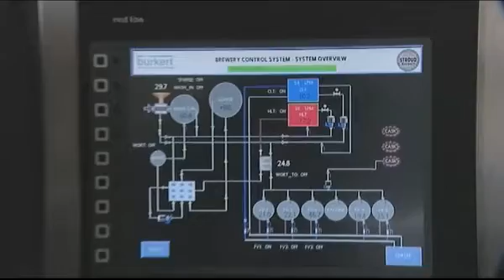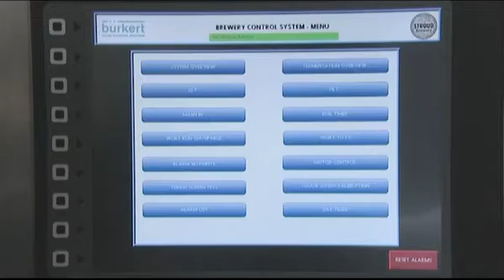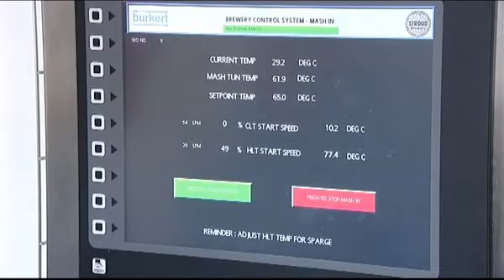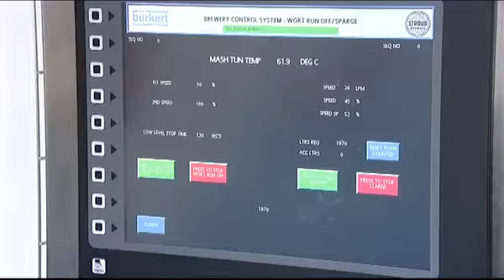Modern process automation - Bürkert (40464)